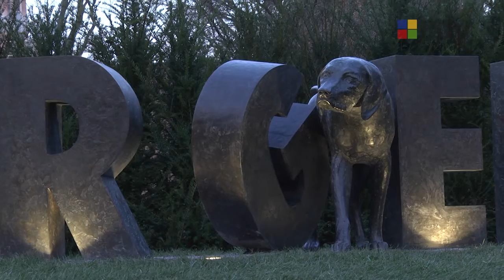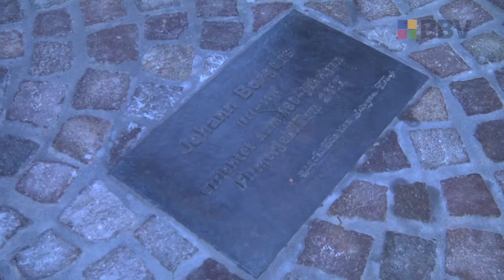Einweihung der Skulpturengruppe des Firmengründers "Johann Borgers" zum 150 jährigen Firmenjubiläums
Bocholt - Vor rund 100 Gästen wurde am Dienstag (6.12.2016) das Borgers-Denkmal vor dem Firmengelände am Stenerner Weg eingeweiht. Es zeigt den Gründer Johann Borgers, der vor 150 Jahren das Unternehmen in Bocholt gegründet hatte.